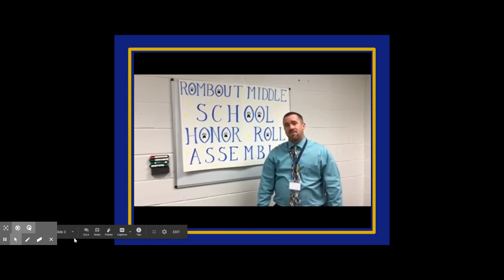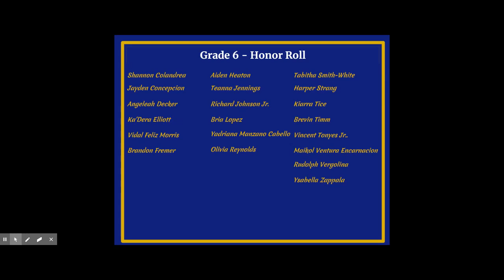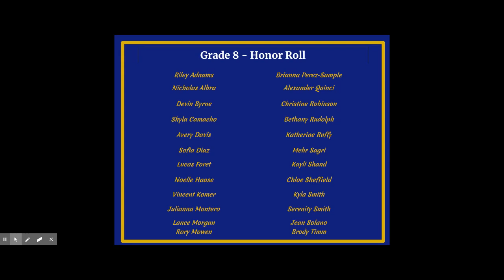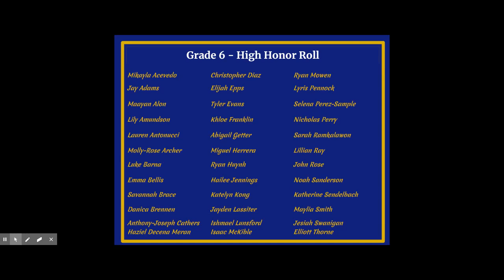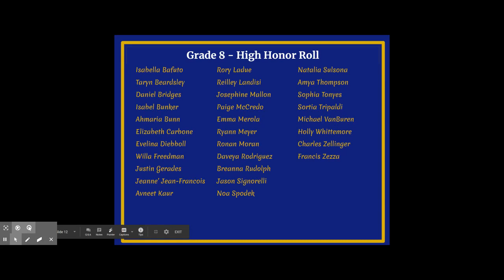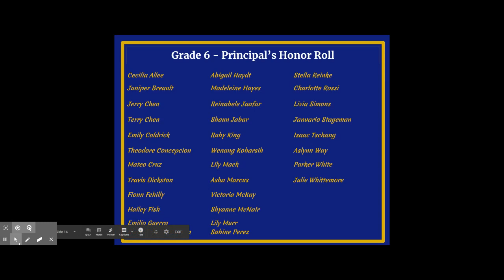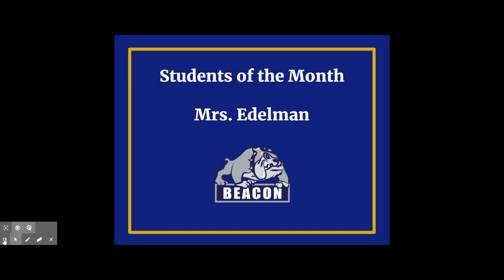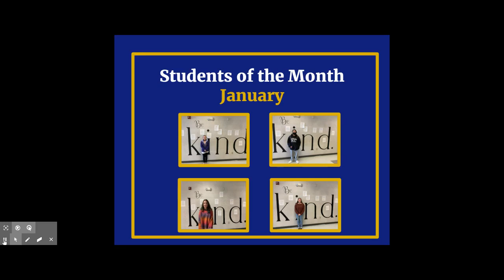Virtual Honor Roll Assembly Q2